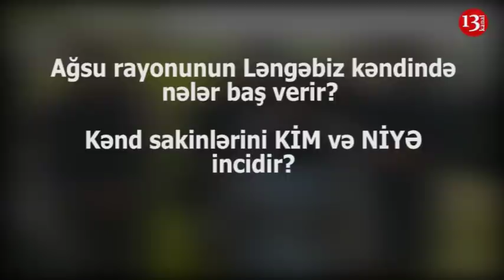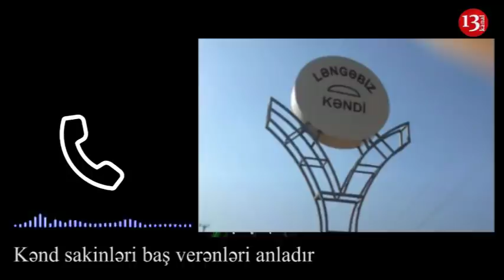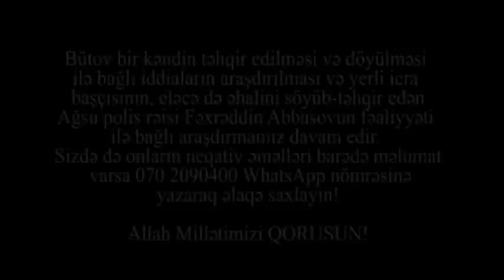"Rəis camaatın ana-bacısına,var-yoxuna söydü"-Ləngəbiz kənd əhalisi:"Bizi alçaltdılar"-ƏHALİ AYAQDA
“Polislər rəis Fəxrəddin Abbasov başda olmaqla gəlib bütün kəndi doydülər, 20 nəfəri aparıb içəri saldılar, 5 nəfərə 10 sutka həbs verdilər, 15 nəfəri də cərimə elədilər. Bizim ağlımızda ancaq ermənilərin edə biləcəyi bir iş idi ki, bunu bizə öz məmurlarımız etdi. İcra hakimiyyəti tərəfindən polisə göstəriş verilib, ondan sonra kənd sakinlərini döyməyə başladılar.  75 yaşında ağsaqqalı aparıb şöbəyə təhqir ediblər. Bizi alçaltdılar, ölənlərimizi, var-yoxumuzu söydülər, əkin sahəsinin içində post patrul maşını ilə camaatı vurdular. Rəis kənd camaatının var-yoxuna, ana bacısına söydü”- Ağsunun Ləngəbiz kəndində baş verənləri kənd sakinləri özləri danışır. İzləyin!